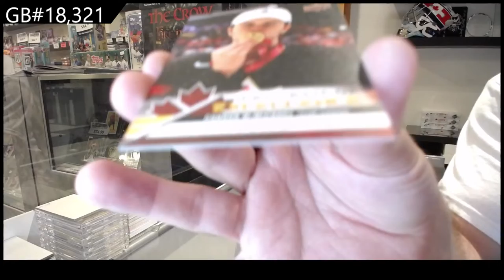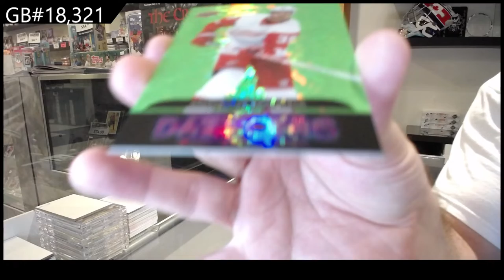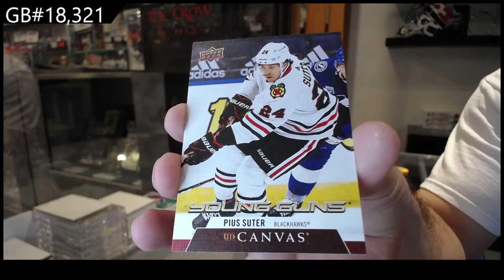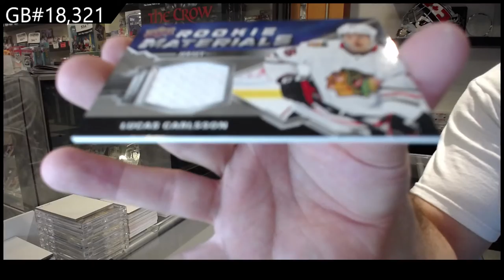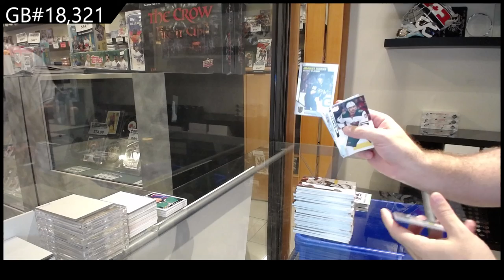20-21 Upper Deck Series 2 Hockey Retail 2 Box Break - CNC #18,321